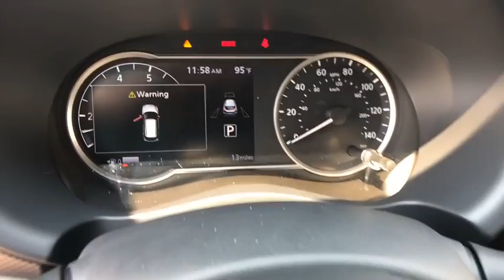2018 NISSAN KICKS Redding, Eureka, Red Bluff, Northern California, Sacramento, CA 18N343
BRILLIANT SILVER New 2018 NISSAN KICKS available in Redding, California at Crown Motors Redding. Servicing the Eureka, Red Bluff, Northern California, Sacramento, CA area.
2018 NISSAN KICKS  - Stock#: 18N343 - VIN#: 3N1CP5CU9JL503473